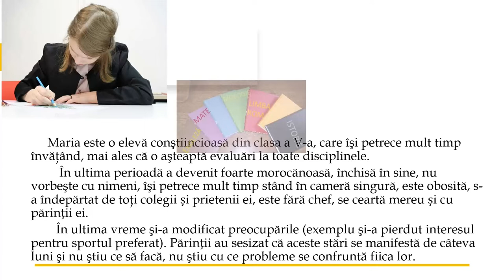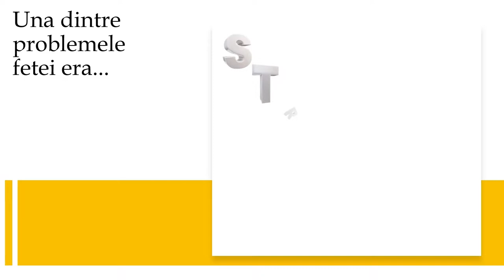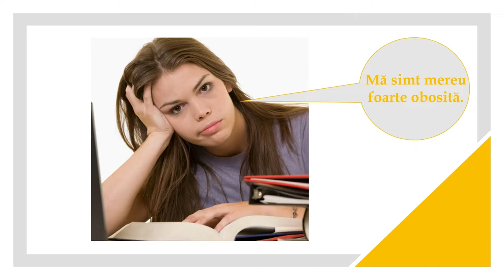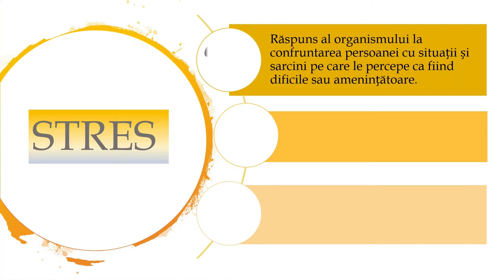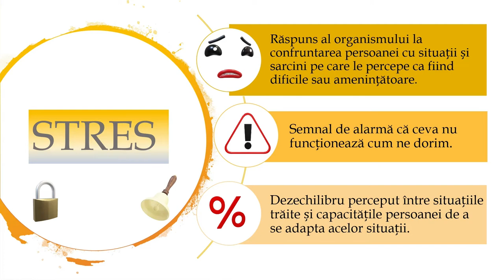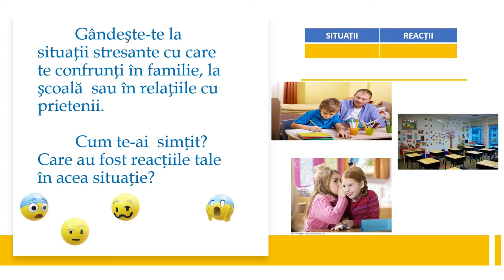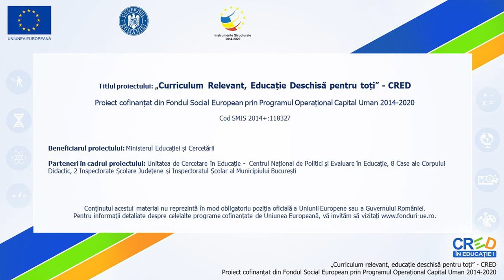Să vorbim despre stres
Resursa debutează cu prezentarea unui studiu de caz. Acesta are scopul de a capta atenția elevilor cu privire la informațiile ce vor fi furnizate și la sarcinile propuse pe parcursul resursei.
Scopul resursei:
identificarea de către elevi a problemei (stresul) cu care se confruntă o persoană în funcție de reacțiile acesteia;
relatarea reacțiilor/ comportamentelor/ dificultăților personale în cazul unei situații evaluate ca fiind stresantă;
asocierea unui obiect și a unei culori cu stresul și argumentarea răspunsului dat.
Rezultate așteptate:
definirea și înțelegerea conceptului de stres;
expunerea în funcție de modul în care apare stresul a unor situații percepute ca fiind stresante;
relatarea și notarea unor reacții personale la stres în urma unor situații considerate stresante;
înțelegerea faptului că acest fenomen (stresul) poate apărea în contexte și medii variate susținută de exemplificări.
Prin utilizarea acestei resurse elevii vor participa la o secvență de învățare interactivă, în care sunt prezente  atât sarcini de reflecție individuală cât și aspecte teoretice care ne ajută să înțelegem prezența unor reacții în anumite situații